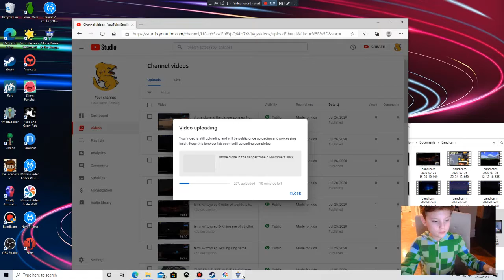drone clone in the danger zone-almost to tytanium